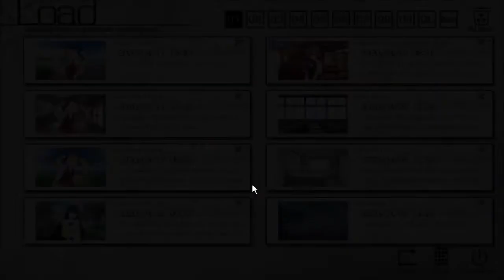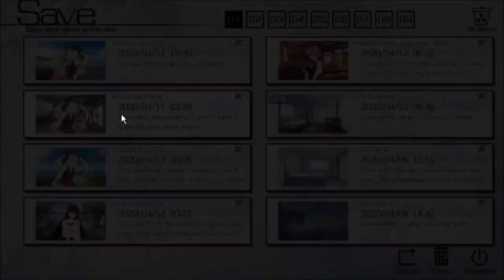Sachi Komine is MISSING?!! TFOG #104 | The Fruit of Grisaia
Finally, I am able to play this game.

Follow me-
Steam: Johnny_Banger45